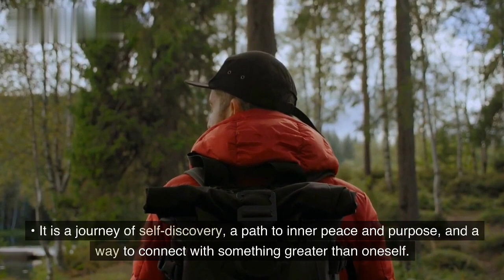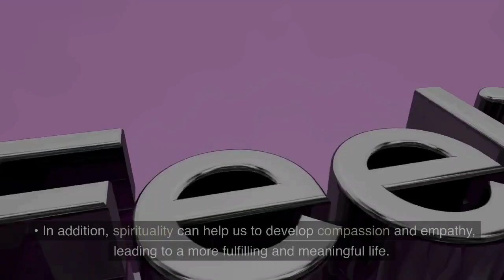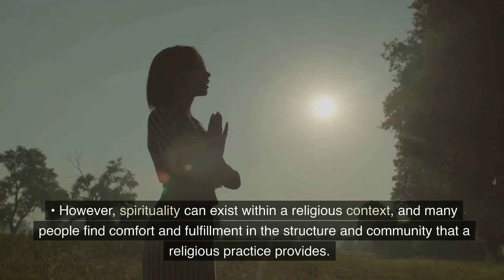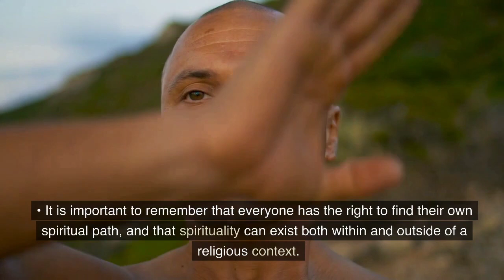"Discovering Inner Peace: An Exploration of Spirituality" | spirituality awakening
Discovering Inner Peace: An Exploration of Spirituality

Spirituality is the connection to something greater than oneself, providing a sense of meaning, purpose, and inner peace. It can be practiced through religious beliefs and rituals, meditation, mindfulness, and other spiritual practices, and is a deeply personal and individual journey that can lead to personal growth and self-awareness.